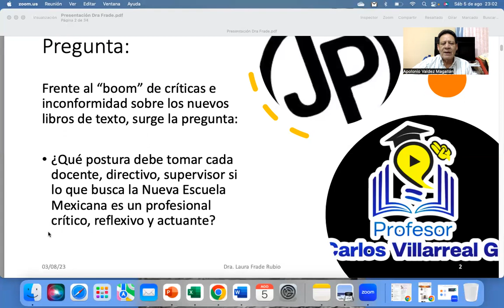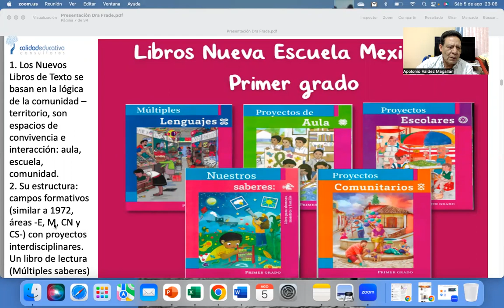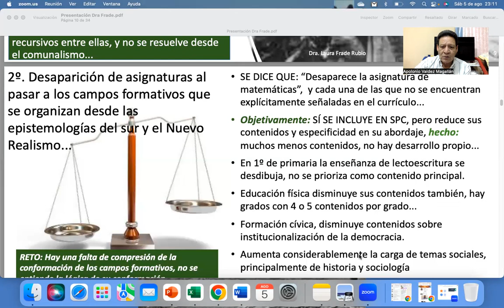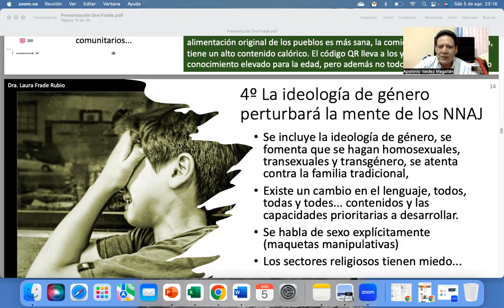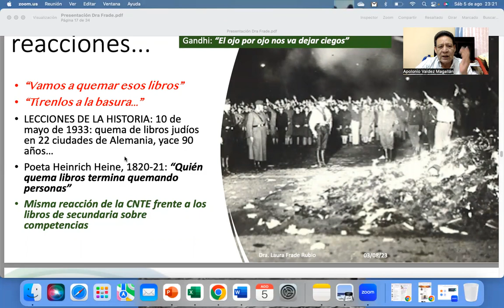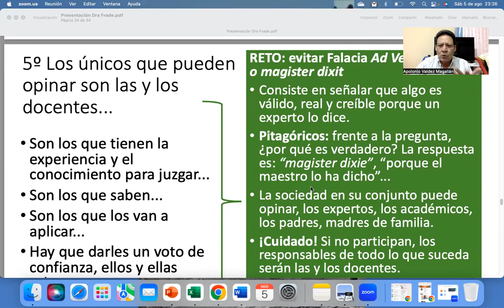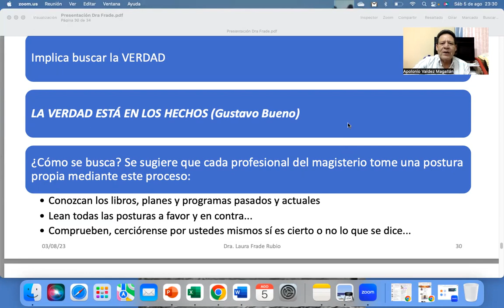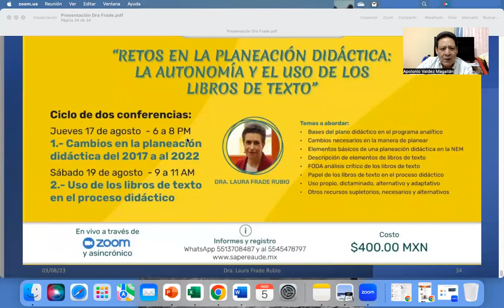"Retos y oportunidades de los nuevos LIBROS DE TEXTO". (Dra. Laura Frade Rubio) ...